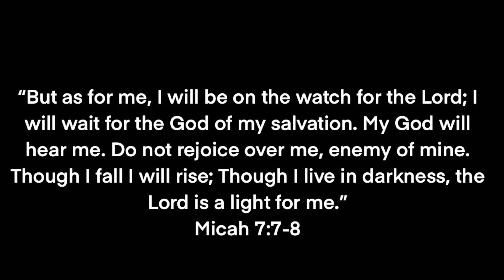The Standard: Deborah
Hey guys! Thank y’all for joining us for another episode of The Standard! We hope you enjoyed and got something out of our discussion today and if you have any questions, prayer requests, or just want to talk feel free to reach out on the platforms below. We’d love to hear from you!

Find us here:

Sarah Robertson
Sara Vinson
Sarah Elizabeth Taylor